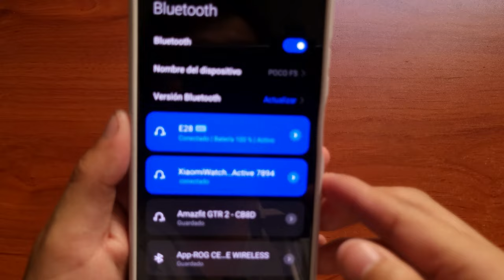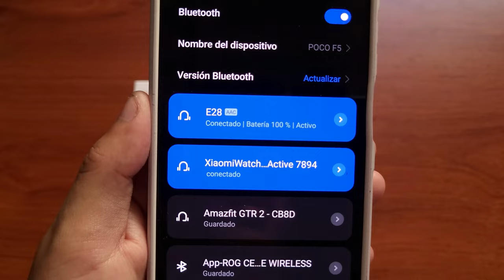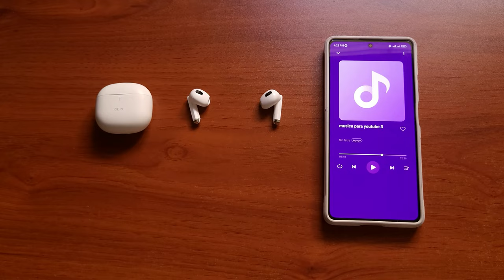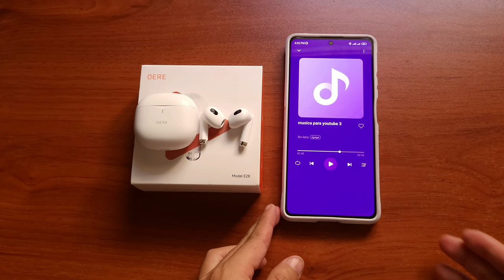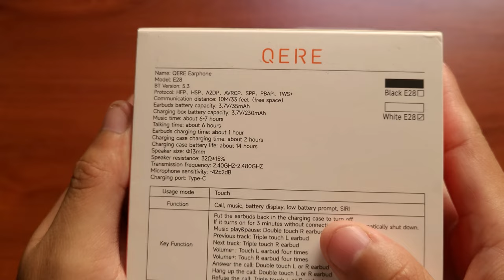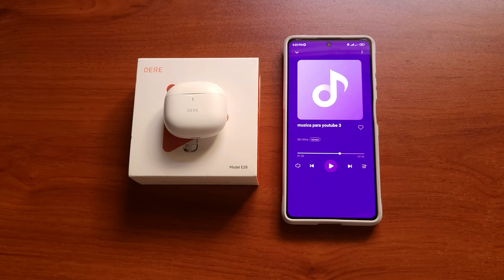QERE E28 ( Review & Experiencia de uso )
El video consiste en dar a conocer mi experiencia de uso utilizando los audífonos inalámbricos Qere E28.